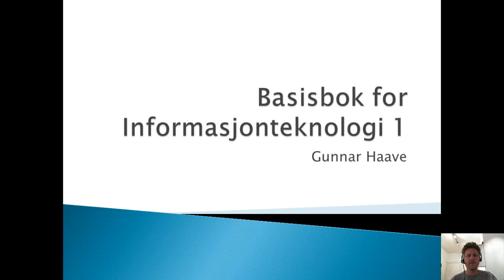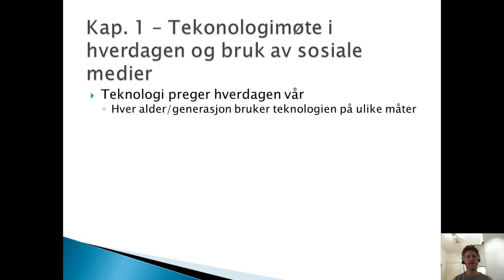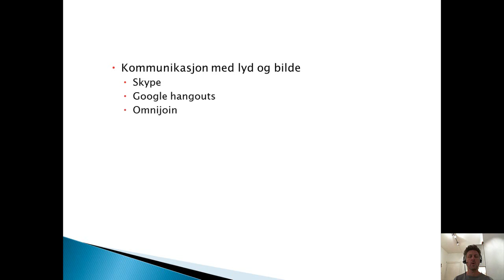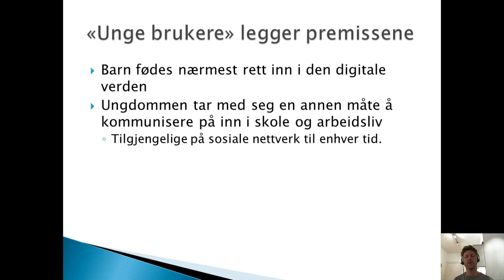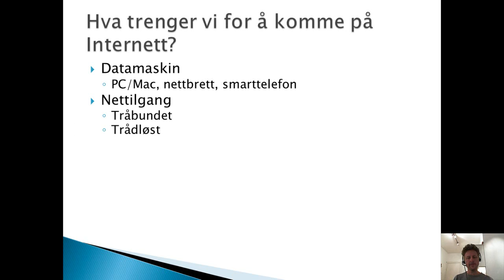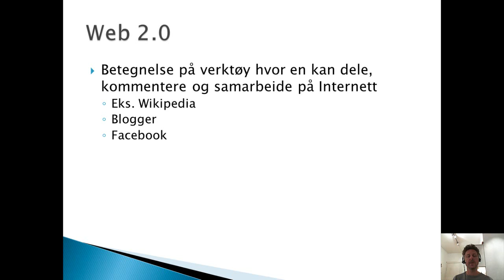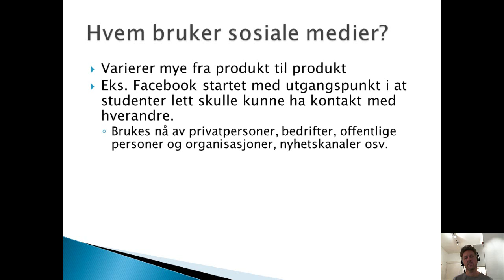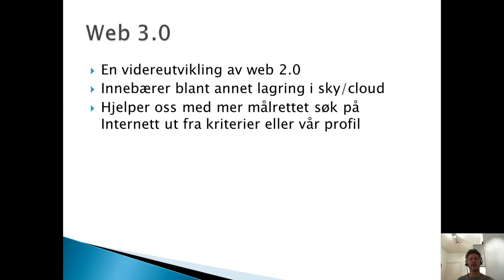IT1 - Kap. 1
Video som tar for seg kap. 1 i boka til Gyldendal undervisning "IT1 - Basisbok for informasjonsteknologi 1"